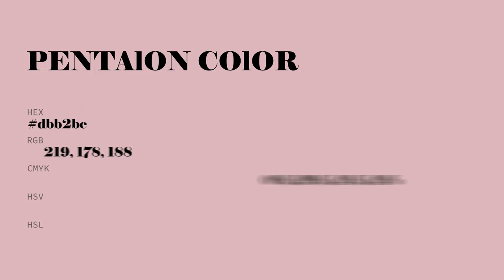Pentalon color dbb2bc hex color - Red color - Cool color dbb2bc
What color is Pentalon ? dbb2bc hex color - Red color - Cool color dbb2bc

Hex dbb2bc Color Code is also known as Pentalon color.

Hex dbb2bc Color code in RGB color code model is created after adding 85.88% red color, 69.80% green color and 73.73% blue color.
Hex dbb2bc Color code in CMYK color (process color) code model is generated after subtraction of 0% cyan, 18% magenta, 14% yellow and 14% black.